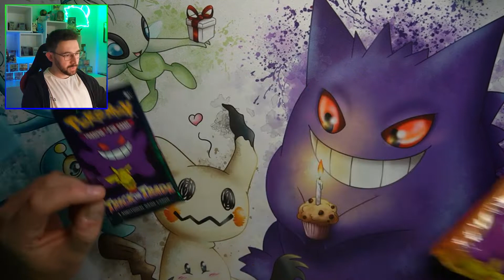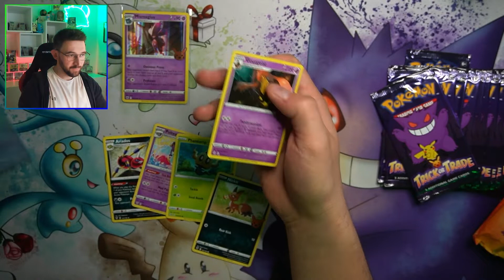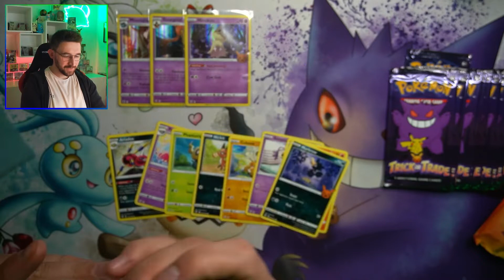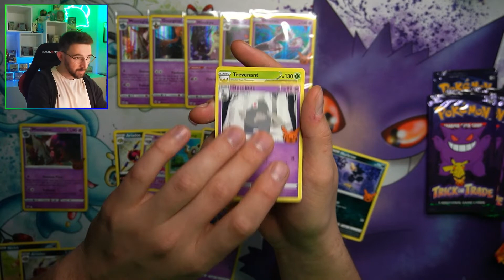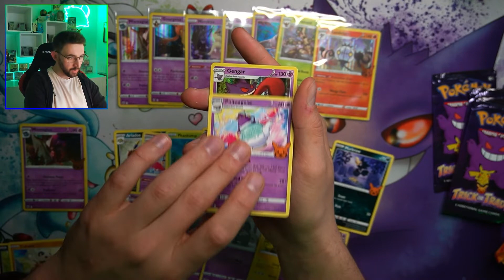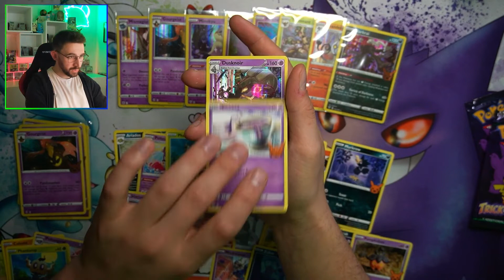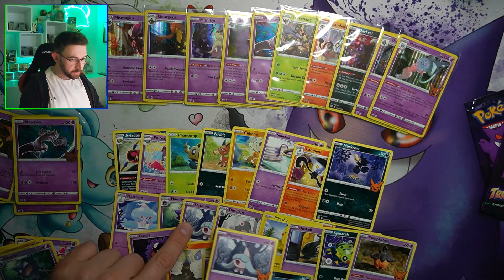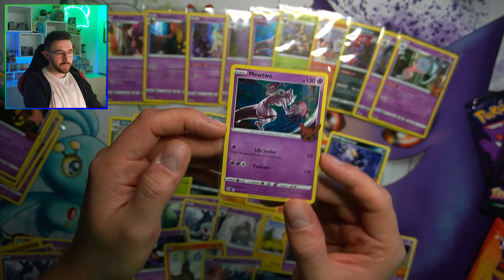TRICK or TRADE 👿 - Wieviel BOOSTER muss man ÖFFNEN für das GESAMTE SET ??? Wir findes es raus 😄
►Produktempfehlungen
Games:
Mein Setup
Gaming Stuhl*